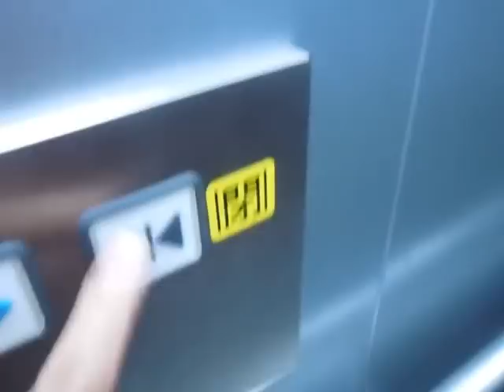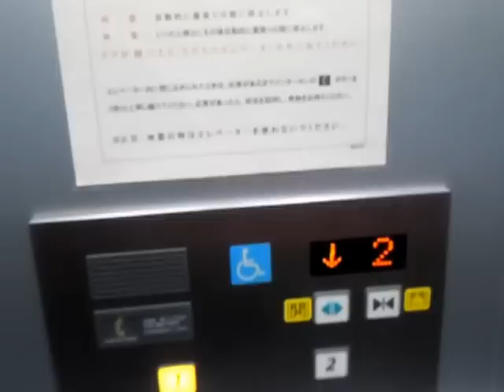緑井駅付近歩道橋のエレベーター（2基まとめ撮り）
緑井駅付近歩道橋のエレベーターです。緑井駅とフジグラン緑井を結んでいます。

メーカー：日立
設置台数：1基ずつ(合計2基)
アナウンス：あり
到着チャイム：なし(ドア開時のみあり)
車椅子操作盤：あり
停止階：1,2
停止可能階：1,2
用途：乗用
定員：11名
積載：750kg
ドア：2枚両開きドア
設置年度：2004年9月